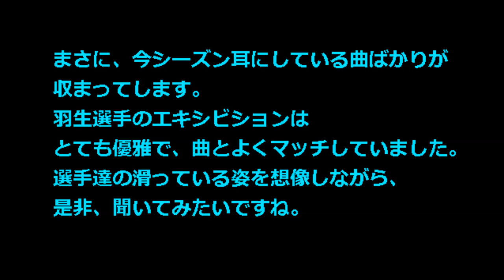【羽生結弦 オペラ座の怪人 使用曲】『決定盤！フィギュア・スケート・ベスト2014 2015』発売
2014年から2015年のシーズンに向けて、注目曲を集めたフィギュアスケート・コンピレーションCDアルバム『決定盤！フィギュア・スケート・ベスト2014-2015』が発売されました。